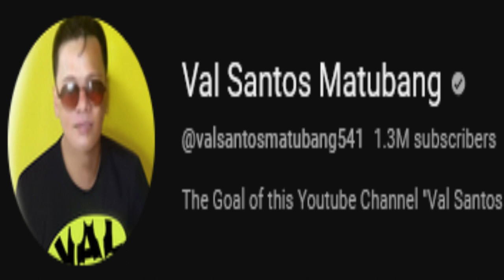🧿KALINGAP BONAFIDE REACTOR PARTNER PLEASE SUPPORT MGA IDOLS!